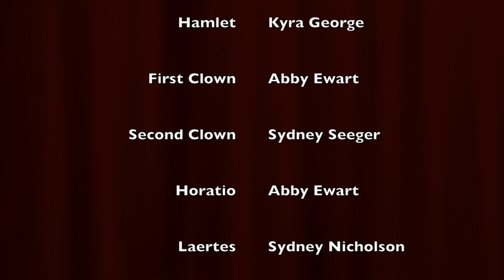Hamlet Act V scene i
Act V scene i reenacted by Kyra George, Sydney Nicholson, Sydney Seeger, and Abby Ewart